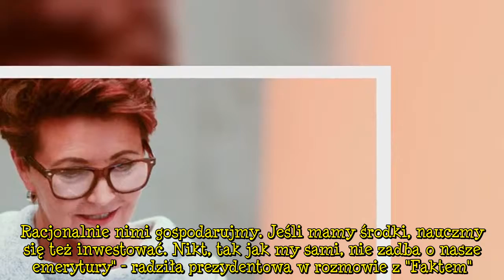Emerytura Jolanty Kwaśniewskiej wywołała wielkie poruszenie! W sprawę wmieszali Agatę Dudę!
Jedna z gazet ujawniła, jaką emeryturę otrzymuje Jolanta Kwaśniewska (65 l.). W sieci zawrzało, a do tego wywołano do tablicy żonę Andrzeja Dudy (48 l.)...   Reklama    Ostatnio wiele emocji wzbudziły doniesienia jednego z tabloidów, który ujawnił wysokość emerytury Jolanty Kwaśniewskiej.Chwalono zapobiegliwość byłej pierwszej damy, która własne rady wcieliła w życie i zadbała o swoją przyszłość."Każdy z nas musi być odpowiedzialny za siebie. Odkładajmy, chociaż niewielką część swoich dochodów, żeby mieć nawet skromny kapitał na przyszłość. Racjonalnie nimi gospodarujmy. Jeśli mamy środki, nauczmy się też inwestować. Nikt, tak jak my sami, nie zadba o nasze emerytury" - radziła prezydentowa w rozmowie z "Faktem".Jolanta sama postanowiła opłacać sobie składki do ZUS-u, dzięki czemu teraz dostaje całkiem nienajgorszą emeryturę. Jak podał "Super Express", co miesiąc na jej konto wpływa emerytura w wysokości 2500 złotych.   Reklama Oczywiście raczej ta kwota nie wystarcza na wszystkie potrzeby prezydentowej, ale nie jest wielką tajemnicą, że wraz z małżonkiem dorobili się pokaźnego majątku.Doniesienia o emeryturze Kwaśniewskiej wywołały w sieci jednak niezłą burzę.    Desc]  ...